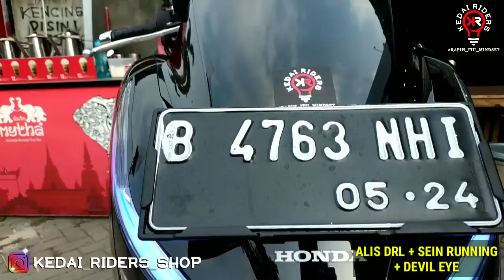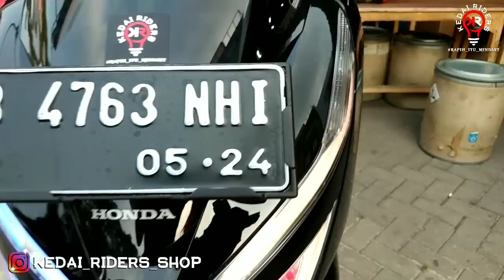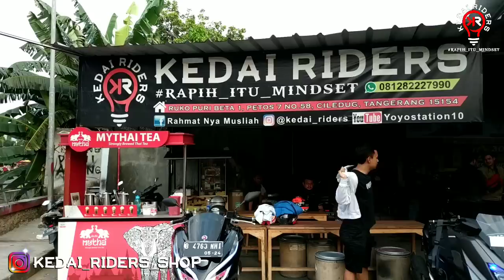Modifikasi PCX milik Om Rangga asal Karawaci, Tangerang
Kedai Riders
Larangan, Ciledug.